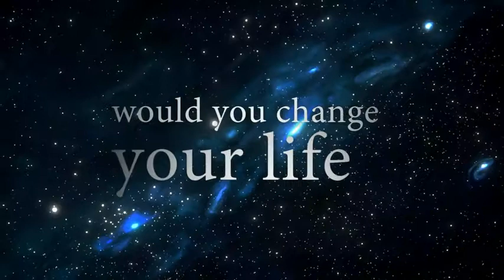Undone New Official Trailer HD 2019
A woman discovers she has a new relationship with time after surviving a car accident that almost killed her.